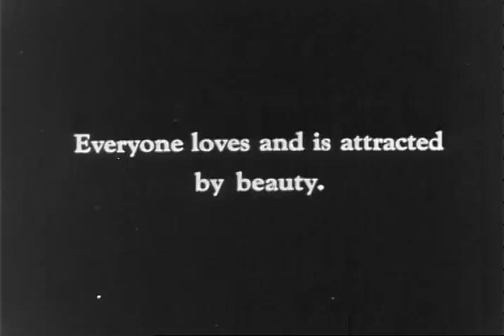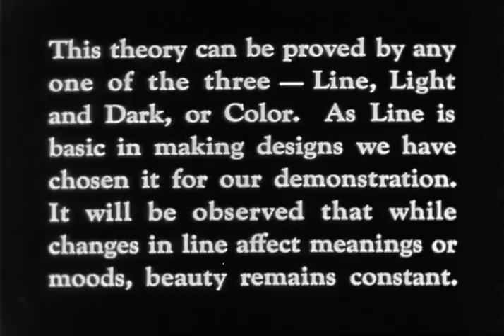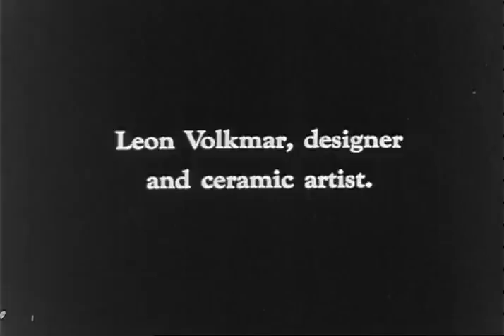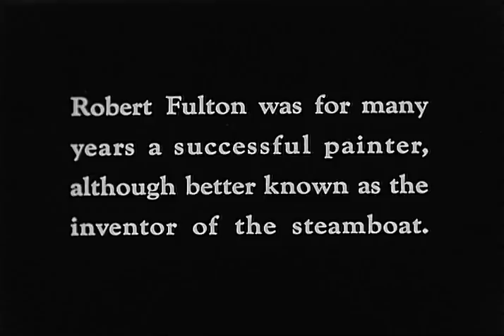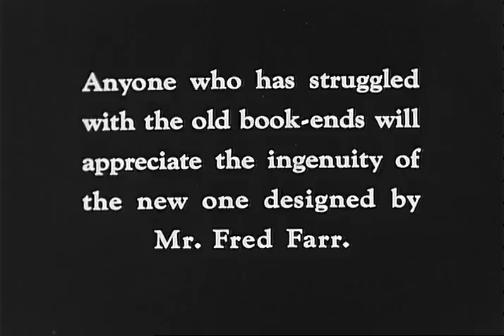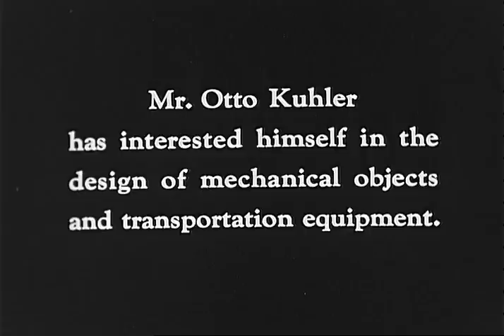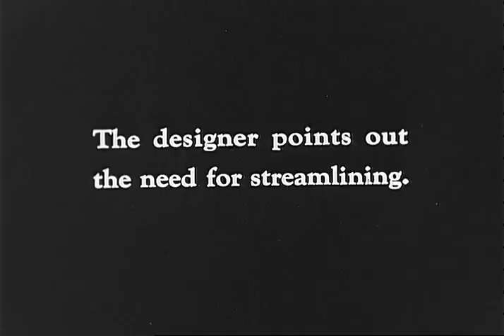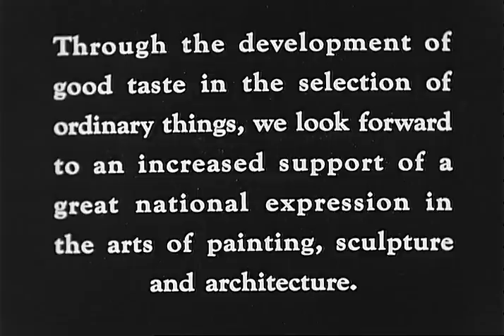We Are All Artists, 1936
Find out more about this film, featured in "Media Matters," the National Archives blog of the Special Media Archives Services Division

Silent Film

Moving Images from the Harmon Foundation
National Archives at College Park - Motion Pictures, College Park, MD
Item from Collection H: Harmon Foundation Collection, 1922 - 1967
ARC Identifier 94970 / Local Identifier H-HF-232

Creator: Harmon Foundation
Series: Motion Picture Films on Community and Family Life, Education, Religious Beliefs, and the Art and Culture of Minority and Ethnic Groups, compiled ca. 1930 ca.1953

Documentary: On art and functional design. Reel 1: Shows natural scenes and movement, including waterfall, horse, divers, dancers, the Taj Mahal, to analyze and design and its elements. Reel 2: Illustrates simplicity of original designs in furniture and machinery, and artistic modifications.  Shows works by Leonardo da Vinci, Michelangelo, Robert Fulton and John Vassos, artists and industrial designers.  Depicts evolution of design in commercial products. Reel 3: Illustrates the unity of design and function through work of photographer Margaret Bourke-White and Otto Kuhler (designer of lined locomotives and the automatic typewriter). Compares 1906 Ford and modern cars; Shows China Clipper, commercial airplane, electric dishwasher, modern bathtub, and furniture to illustrate beauty and utility.

Use Restrictions: Although all rights were conveyed to the U.S. Government on July 26, 1967, proprietary rights or existing copyright in footage obtained from other sources by the Harmon Foundation may exist.